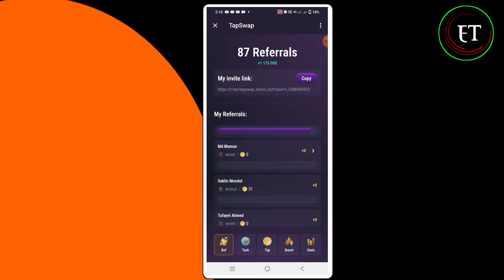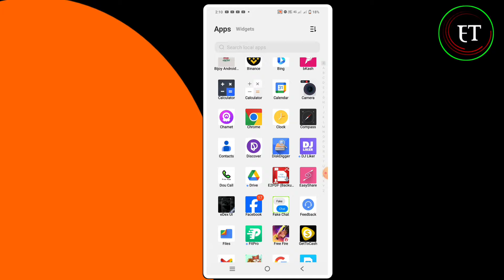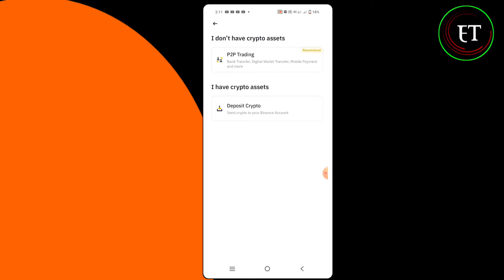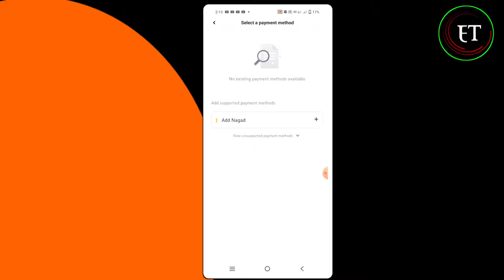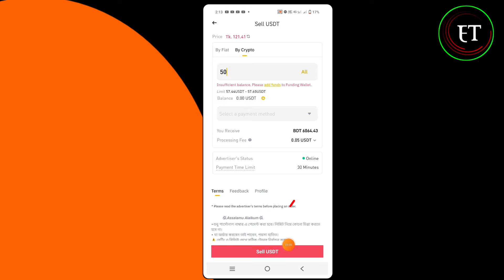কিভাবে Tapswap coins বিক্রি করবো | Tapswap withdrawal | Tapswap new update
⚠️ 𝗣𝗟𝗘𝗔𝗦𝗘 𝗡𝗢𝗧𝗘: ভিডিওটা স্কিপ না করে সম্পূর্ণ দেখুন তাহলেই A-Z বুঝতে পারবেন।

⏩ সকল আপডেট পেতে অথবা Tapswap এ কাজ করার জন্য টেলিগ্রাম চ্যানেলে যুক্ত হবেন।